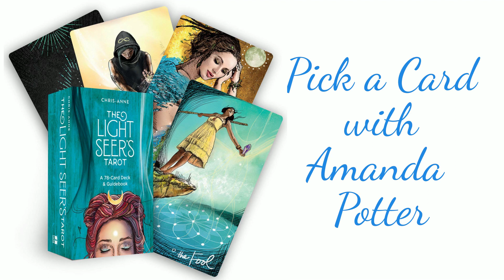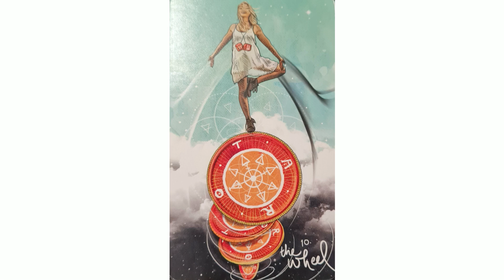Pick a Card 20 2022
The Light Seer's Tarot Deck by Chris - Anne.

Option 1 Message - 1:13
Option 2 Message - 3:43
Option 3 Message - 5:50

Recorded at an Archangel Meditation Class in 2022
Contact Amanda for more details:
Facebook - The Angel Portal @Angelictouch444